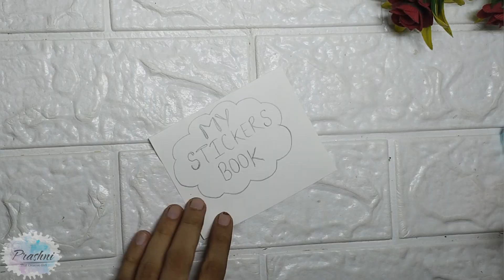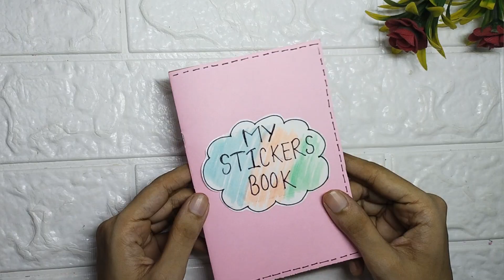How To Make Sticker Book At Home 😍 | Handmade Stickers Book Tutorial | DIY Stickers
how to make sticker book
sticker book tutorial
handmade sticker book
how to make sticker at home
handmade sticker
no glue handmade sticker
how to create your own sticker
diy stickers
diy black purple sticker
diy BTS stickers
diy unicorn stickers
do it yourself
how to make stickers with cricut
how to make vinyl stickers at home
cute stickers diy